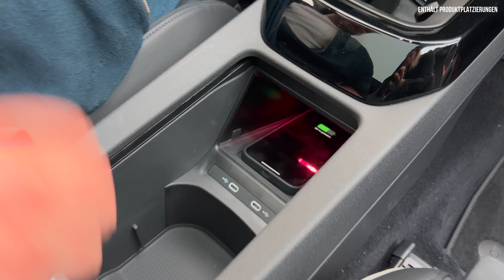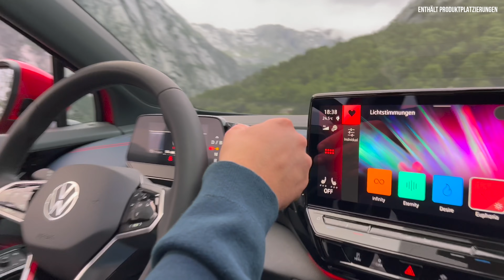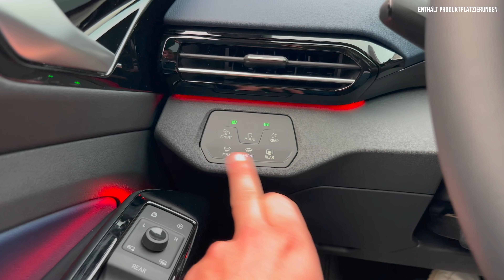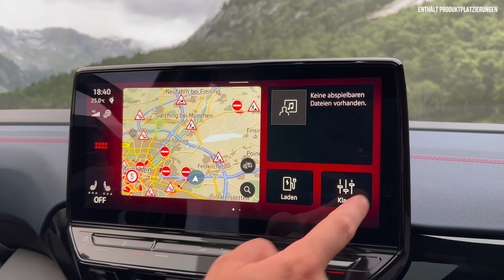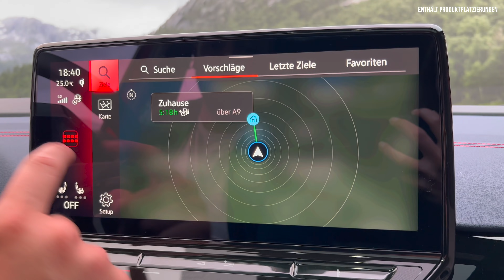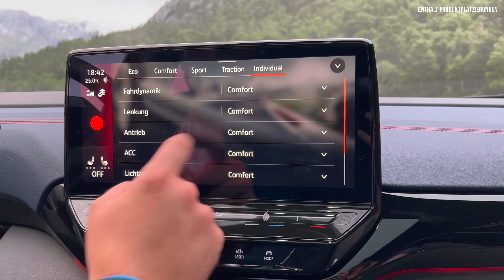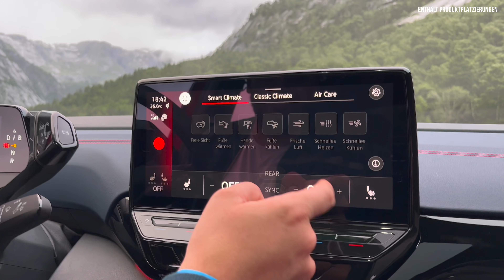VW ID.5 GTX im Test (2022) Weltpremiere des Elektro SUV-Coupé mit 299 PS & Allrad! ♥️ Review | Preis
Hier gibt’s alle Informationen zur Weltpremiere vom (2022) Volkswagen VW ID.5 GTX mit 299 PS und Allrad ab ca. 42.000€!

00:00 Intro
00:37 Review
02:16 Historie | Wettbewerbe | ID.3 | ID.4 | MEB | Tesla Jäger?
04:11 DAS GTX Design
08:00 Motoren | Allrad | 299 PS
10:00 Kofferraum
11:00 Laden | Bidirektional | Zeiten | Akku | Geschwindigkeit | Software 3.0
12:00 Rückbank | Platz | Materialen
14:00 Motor | Gewicht | Beschleunigung | Technische Daten
14:30 Interieur
12:00 MIB3 Infotainment | Ambiente-Licht
24:00 Fazit | Meinung
25:00 Preis | Förderung

- VWs erstes Elektro SUV-Coupé des ID 4
- Drittes Mitglied
- Erstes voll elektrisches
- SUV Coupé
- Nur Europa
- Nach ID 3, ID 4 jetzt der ID 5 als drittes Modell auf dem MEB
- Ein kleiner ID 1 soll auch noch vorgestellt werden
- ID 5 steht auf dem MEB
- Wettbewerber: Audi Q4 etron Sportback, Skoda Enyaq Coupé, bis Kia  EV 6, Hyubdai Ionic 5, Tesla Model Y
- Wird in Zwickau gebaut

- Allradversion: Sonderstellung
- Label GTX
- Äquivalent zu:
- GTI
- GTD
- GTE

Design:
Vorne:
- Kings Red
- Gletscherweiss
- anderer Stossfänger
- GTX böserer Stossfänger
- Licht zwischen den Scheinwerfern
- orientiert sich stark am ID 4
- LED Matrix leuchten Serie

Seite:
- 4.58 m lang (+3cm als der ID 4)
- 1.85 m breit
- 1.62 m hoch
- 2.77 m Radstand
- Coupé Dach nicht nur ästhetisch motiviert, sondern auch besseren Cw Wert (bei ID 4 0,29)
- 0.27 id.5 gtx
- 0.26 id.5
- 540 km (490 km GTX)
- 20 Bis 21 Zoll Felgen (beim GTX)
- 19-21 Zoll beim 5
- Beim ID 5 nur am Heck ein Elektromotor
- Beim GTX vorne und hinten (Allrad) (PSM und ASM)
- Vorderer Motor kommt nur dann dazu, wenn Traktion oder sportliche Fahrweise es erfordern
- Optional DCC Fahrwerk (bei GTX Serie?!)
- Optional progressivlenkung (bei GTX Serie?!)
- Kurze Überhänge
- Schwarzes Dach Serie
- Silber Serie
- Seitenschweller lackiert
- Hinten nur 12 mm weniger als ID.4
- 17 cm Bodenfreiheit

Fahrdynamikmanager:
- ESC
- XDS
- DCC
- (200 mal pro Sekunde Radselektiv)
- Allrad

Heck:
- durchgehendes Leuchtenband am Heck
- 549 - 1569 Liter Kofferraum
- Wenn man bis unters Dach beladen will sind es 100 Liter weniger als der ID 4
- 1.400 kg Anhängelast (bei 8%)
- Spoilerlippe am Heck
- Etwas schlechtere Rücksicht als im ID 4

Beim ID 4 gibt es zwei Akkus: 52 kWh und 77 kWh
52 kWh: 149 und 170 PS
77 kWh: 204 oder 299 PS

Motor GTX:
- 2.167 Kilo
- 220 kw / 299 PS
- 6,3 Sekunden auf 100
- 180 vmax
- 2,2 Tonnen
- 460 Nm

- Allradantrieb
- Hinten: 150 kW (204 PS)
- 310 Nm
- PSM
- Vorne: 80 KW
- 162 Nm
- ASM
- 90-10 | 10-90
- Heckbetont 2/3 hinten | 1/3 vorne
- 220 kW / 299 PS Systemleistung
- Akku gibt ab

Motor ID 5
- 204 PS
- 310 Nm
- 160 km/h
- 77 kWh
- 1.200 kg
- 8,5 s auf 100?

Laden:
- 77 kWh Akku
- 135 kw (DC)
- 20 Minuten für 200 km

- Laden:
- 11 kW: 7:30
- 125 kW: 29 min (5-80%)

Innenraum:
- over the air updates
- Topsportsitze Option
- Neu: Car to X Technologie serienmäßig: Hinweise von anderen Autos (Stau, Einsatzfahrzeuge etc)
- Warnt vor Gefahren
- Nutzt Prinzip der Schwarmintelligenz: je mehr mitmachen, umso besser
- Augmented reality head up display (abbiegepfeile)
- Instrumentendisplay 5,3 Zoll
- Touchscreen
- Immer 12 Zoll
- Software 3.0
- Serienmäßig Fahrmodusauswahl
- Modi:
- Eco
- Comfort
- Sport
- Individual
- Traction

Fazit:
 - ID.5 startet bei 46.500
- ID 4 GTX kostet 50.415€
- Der ID 5 GTX müsste 1.500 € mehr kosten Ca. 52.000 Euro
- 8 Jahre oder 160.000 Kilometer 70% Netto Energie-Gehalt
- Ende 2021 auf dem Markt